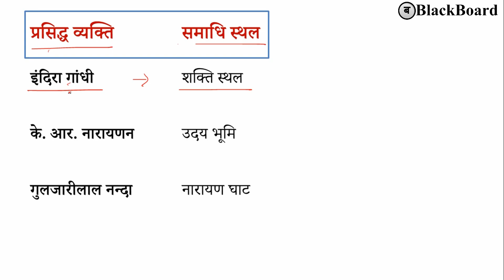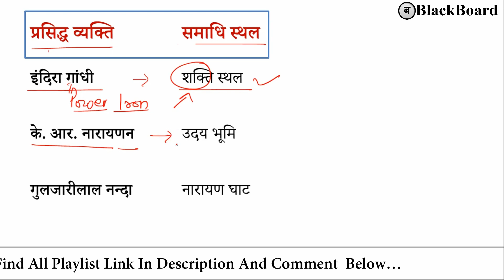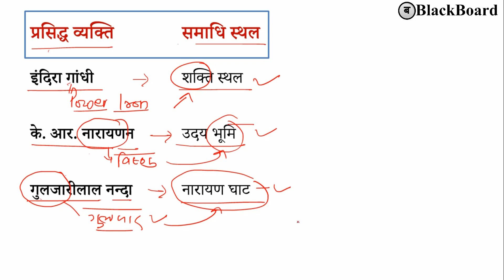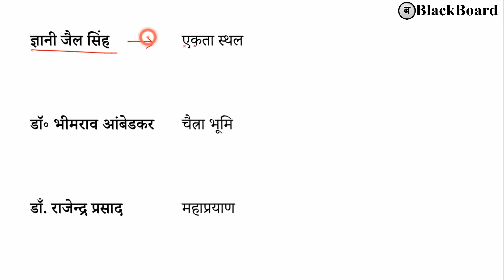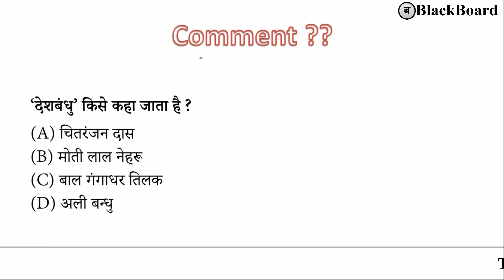महापुरुषों के समाधि स्थल ट्रिक | Samadhi Sthal Trick | Important Samadhi Sthal | blackboard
Thanking you